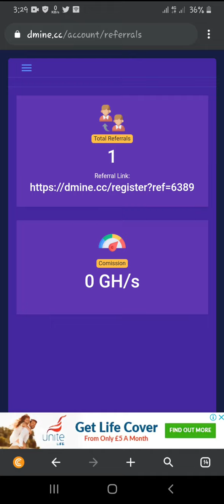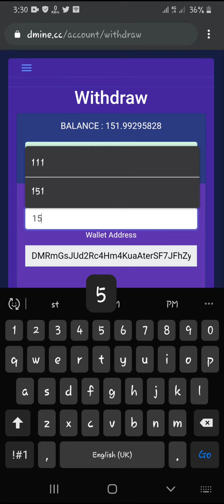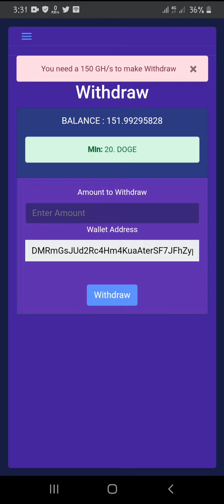Dimine scam review,legit or not?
Boomatt tutorials 13 February

In this video, I showed steps whether Dmine is legit or not

Pls Watch the other video that I made for you

Thanks!!!